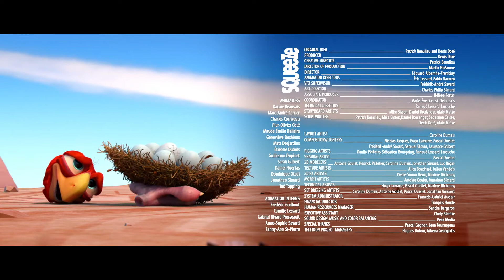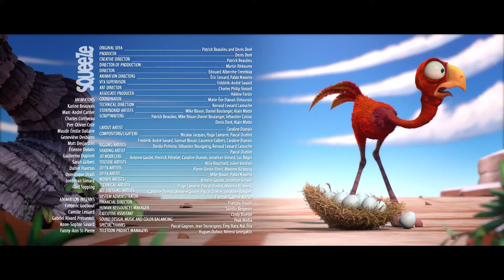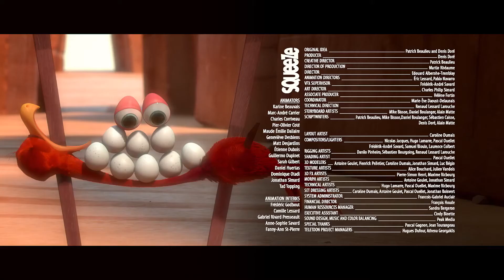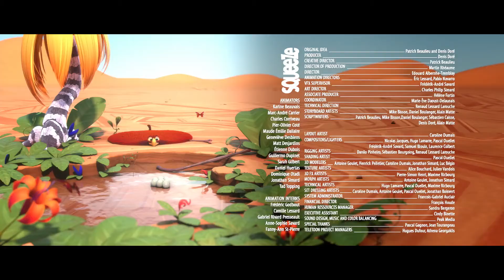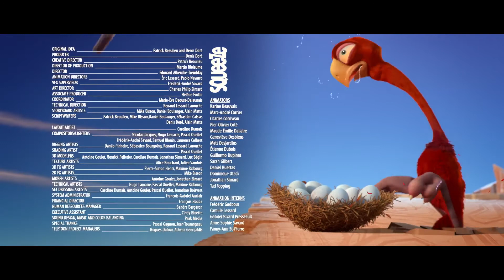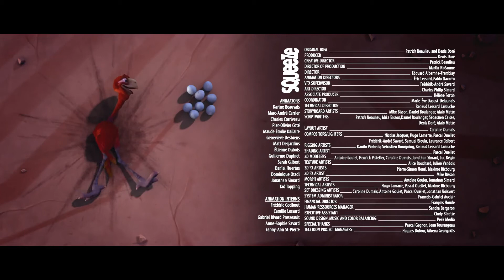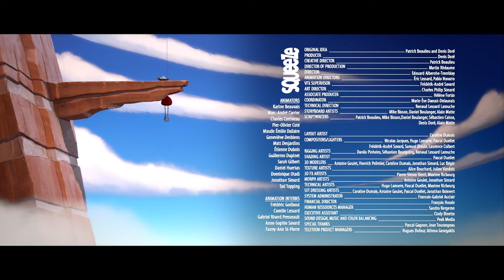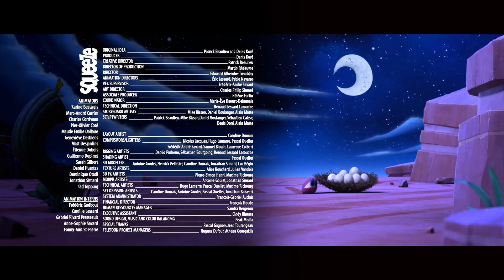CRACKE - Hungry Crocodile | Best Compilations | Cartoon for kids | by Squeeze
Ed skis to save his eggs.